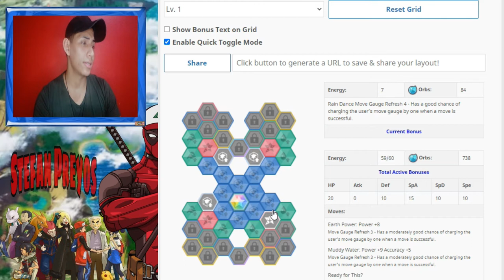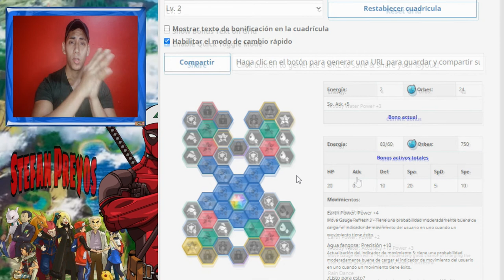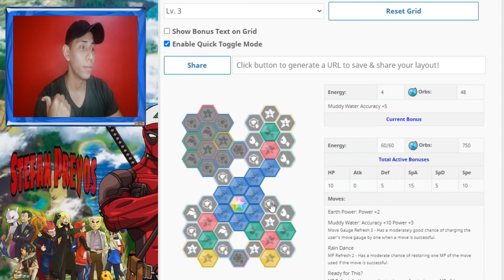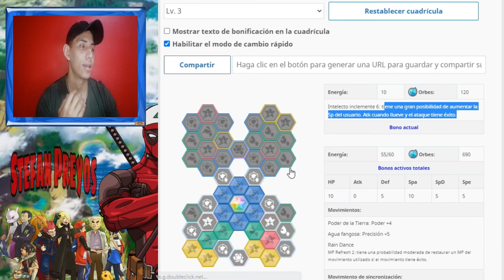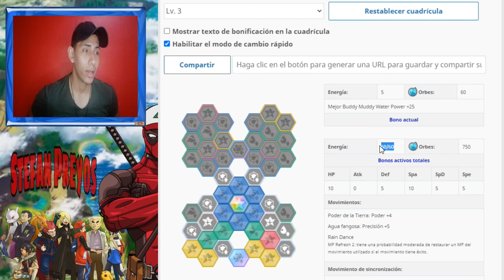TABLERO Swampert (Todos los niveles 1.2.3) Pokémon Masters Ex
🎮𝗣𝗼𝗸𝗲𝗺𝗼𝗻 𝗠𝗮𝘀𝘁𝗲𝗿